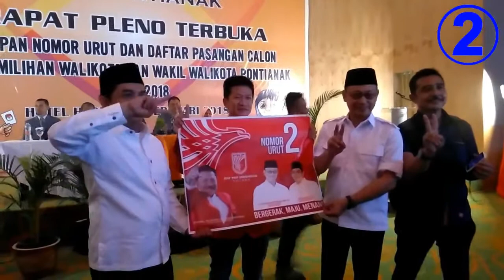Edi Kamtono Bahasan No Urut 2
Calon Walikota dan Calon Wakil Walikota Pontianak 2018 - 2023